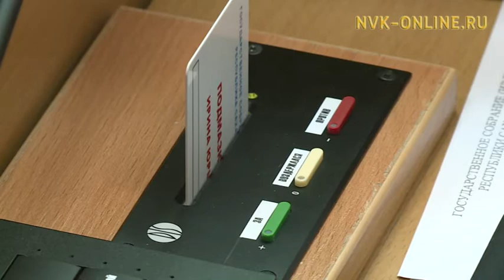В Якутии некоммерческие организации могут получить повышенную льготу